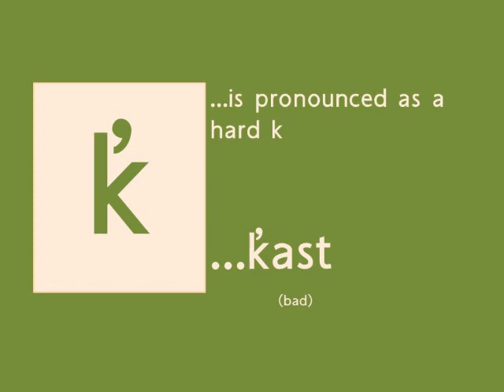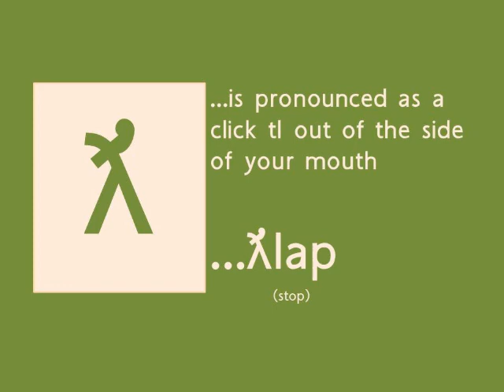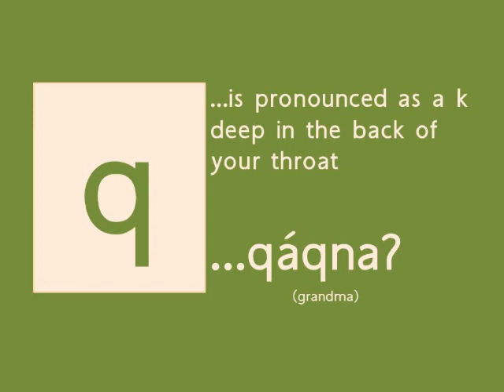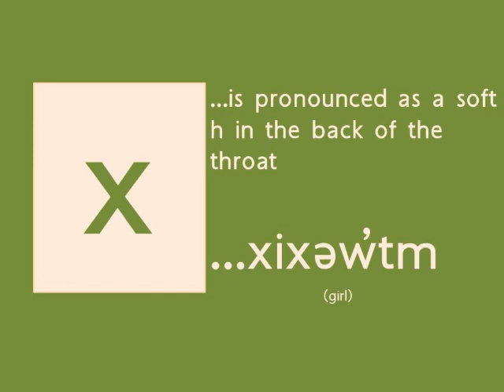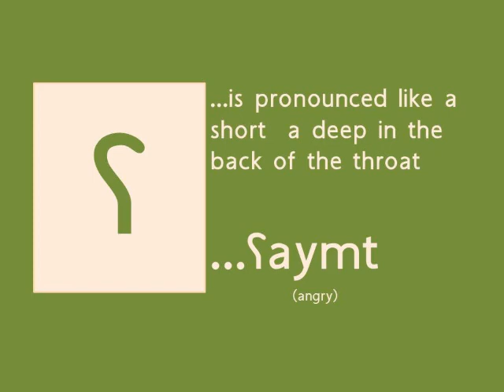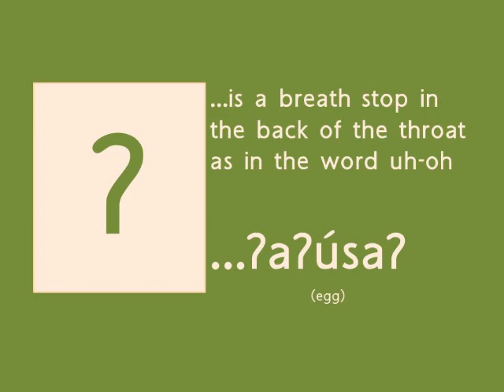nsəlxcin iʔ‿sq̓y̓q̓ay̓s (Colville-Okanagan Salish Alphapet Pronunciation Guide)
sʕamtíc̓a (Sarah Peterson) provides examples of n̓səl̓xcin̓ sound values.